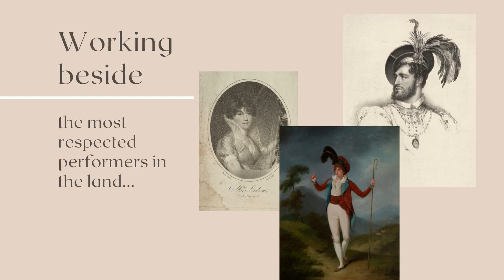An Actress of Repute Promotional Trailer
A video introduction to author Ronan Beckman's new novel - 'An Actress of Repute'. Elizabeth Searle is a young woman who finds herself suddenly on the greatest stage in London. Will she survive the moral pitfalls of the theatrical world and make a respectable wage whilst keeping her reputation intact?